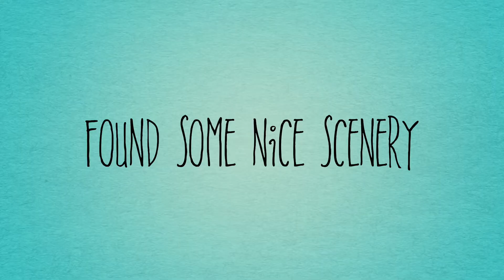The Lone Drone